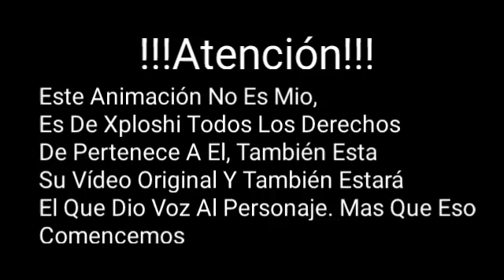Luigi has had enough (Fandub En Español)